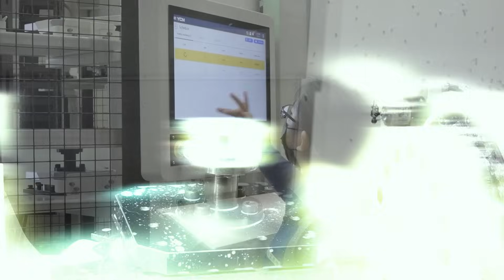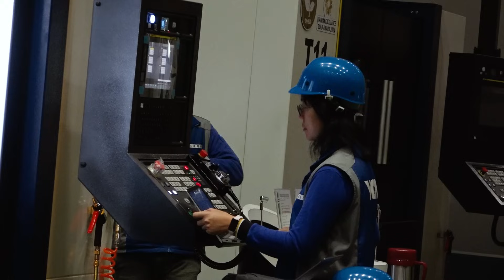Behind the scenes at the largest Taiwanese manufacturer in the country!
This company has been making spindles for over thirty years, and they’re known for quality and precision.

YCM is focused on making their machines some of the best in the world. It all starts with the heart of the machine – the spindle. Add that to temperature-controlled rooms, thermal compensation mechanisms, and products that have been around for decades!

Tune in with Tony Gunn of MTDCNC and Rick Chen of YCM for an exclusive look inside this automated facility, where world-class machines produce some of the most precise parts out there.

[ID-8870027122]